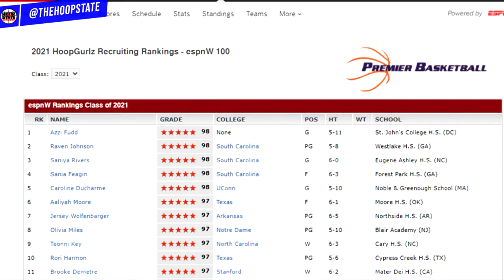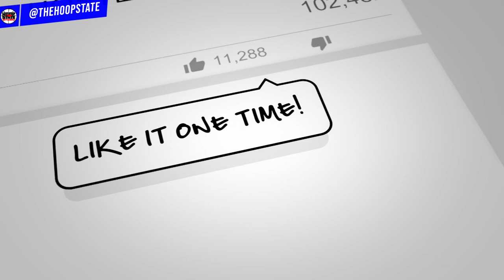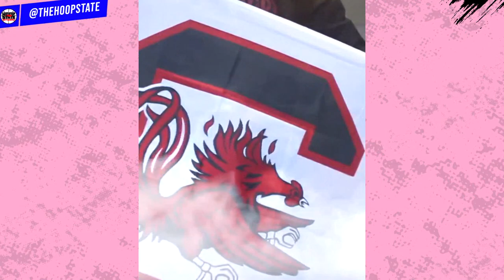Highest Ranked Girl EVER from North Carolina ➡️ Saniya Rivers is a STAR!! 🤩 [HER HOOP STATE - ep 1]😤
NEW EPISODE NEXT WEEK

"HER HOOP STATE" // a series dedicated to all the lady hoopers. Get an in-depth look into the best female hoopers across the Carolina's, not only on the court but also who they are away from the hardwood. Saniya is ranked top 3 in America according to ESPN and after one day shooting with her, it's easy to see her personality matches her skill. She's a star and we are so excited to share this with you. Get ready, our girls team is locked and loaded - fire content on the way.

intro music // "Kingship" by Rhapsody, off the "She Got Game" Album

episode 1
GUEST
Saniya Rivers

HOST
Taisha Murphy